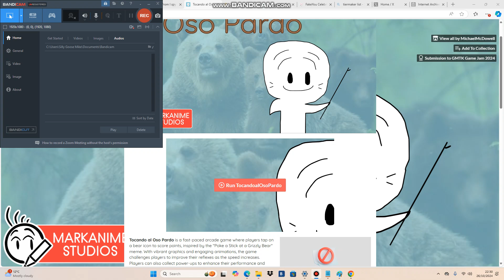Tocando al Oso Pardo Gameplay Walkthrough (Update Version)